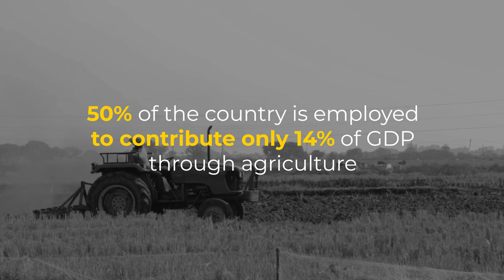Indian Administrative Fellowship (IAF) | Applications Open | The Nudge Foundation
about Indian Administrative Fellowship (IAF)
Indian Administrative Fellowship (IAF) is an 18-month program for high achievers from diverse sectors to impact millions of lives by extending the reach and efficiency of large scale government programs under the guidance of visionary civil servants.
the program targets to provide a platform for professionals to partner with the administration for extensively strategizing and implementing current and envisaged programs for attaining sustained progress across state-level indicators.

The inaugural cohort will work with Principal Secretaries in the Government of Karnataka to solve problems of strategic importance.